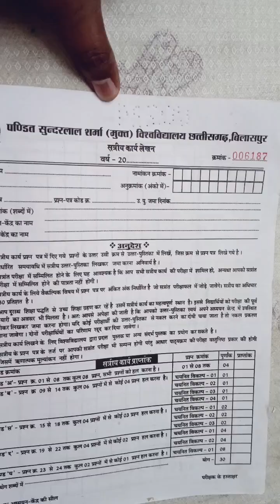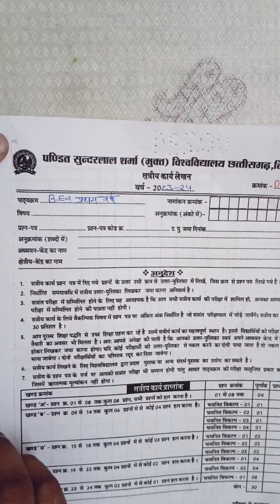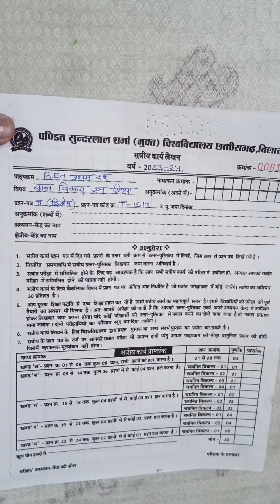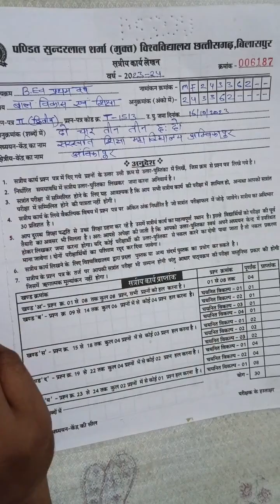How to Write assignment